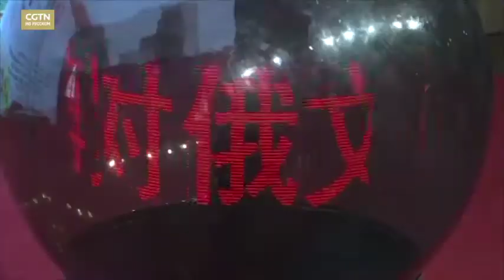Харбинско-Шэньчжэньская ярмарка культуры и искусства Китая и России открылась в Харбине [Age0+]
Харбинско-Шэньчжэньская ярмарка культуры и искусства Китая и России открылась сегодня в Харбине. В рамках мероприятия пройдет выставка музейных экспонатов Харбина, Шэньчжэня и Хабаровска. Будут представлены предметы народного искусства. Посетителей также ждут музыкальные номера, кинофестиваль и увлекательные лекции. Ярмарка продлится до 19 ноября.